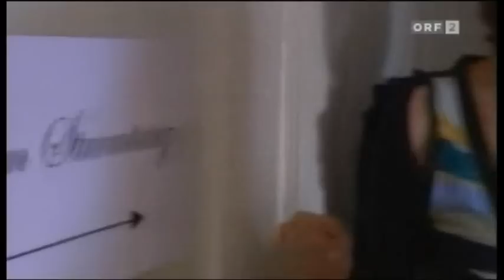Nina Blum - Sommertheater - Teil 1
Nina Blum zu Gast in der Sendung Sommerzeit erzählt über Ihre Theaterprojekte.